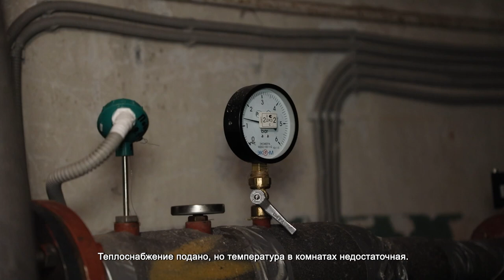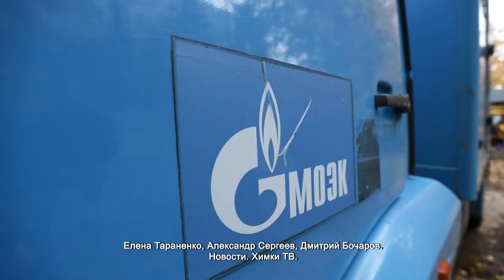В ХИМКАХ ПРОВЕРЯЮТ ПОДАЧУ ТЕПЛА В КВАРТИРЫ